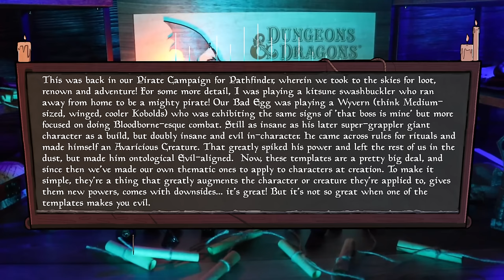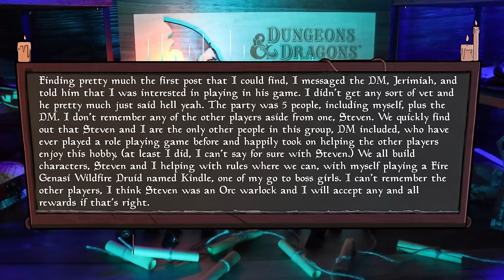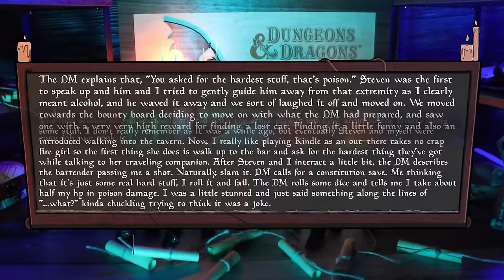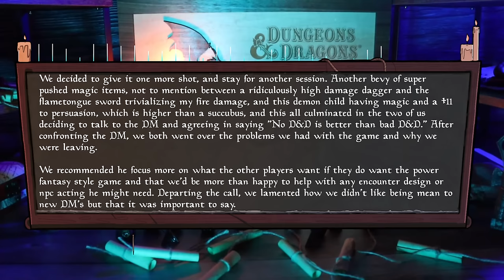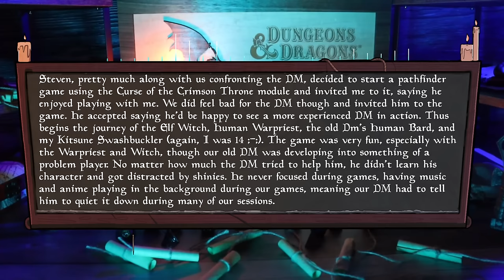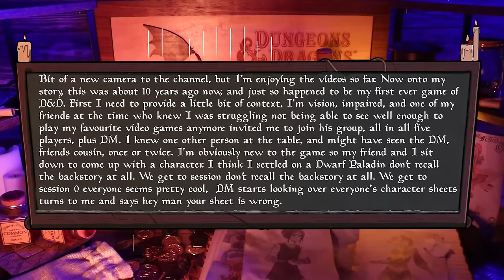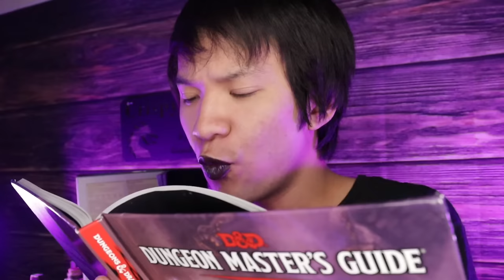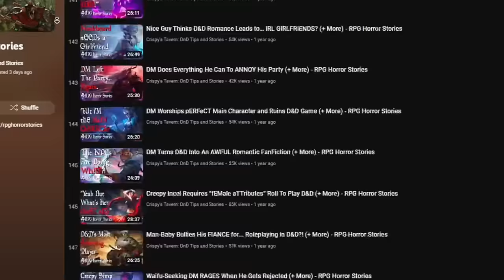The DM Took a Disability in D&D WAY Too Personally - RPG Horror Stories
This edit was not too bad but there was a lot of... life getting in my way. It's honestly getting pretty annoying to keep up with everything at once. But hey, life waits for no one. I did get some new art for my D&D game, so that was nice to see. Anyway, off to bed. It's been a long day.

🕒 Timestamps:

0:00 - Intro
3:01 - The Horror. Of LFG. (e/StoriesForCrispy)
11:59 - You Need to be Blind (e/StoriesForCrispy)
16:46 - The DM Who Can't DM (e/StoriesForCrispy)